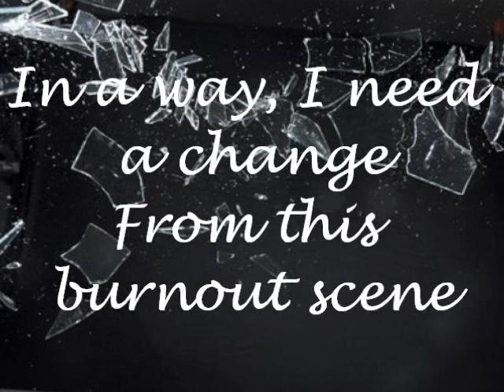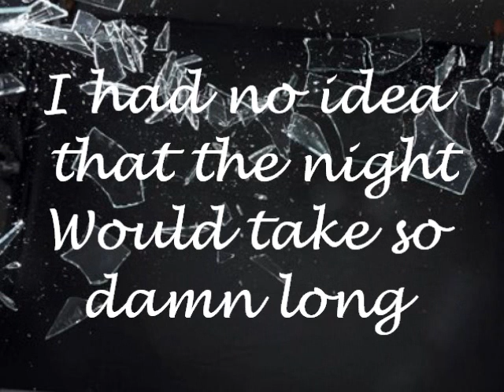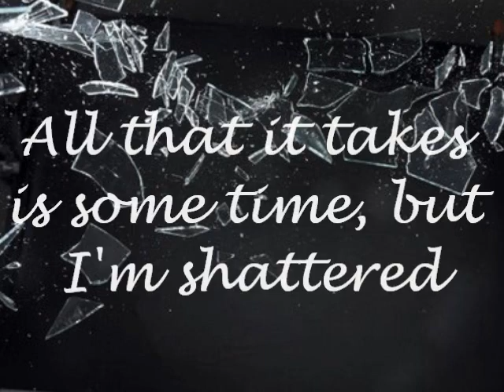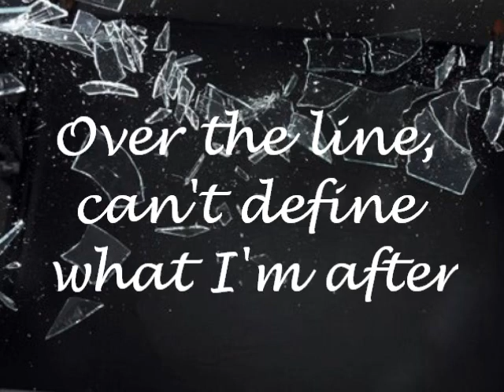O.a.R. - Shattered (Lyrics)